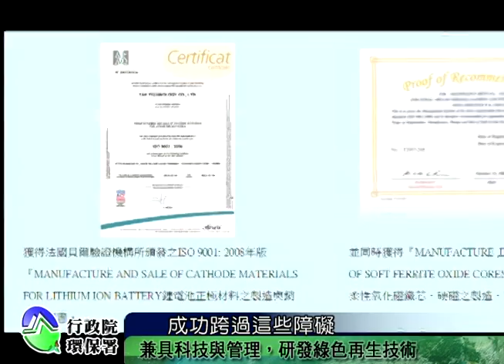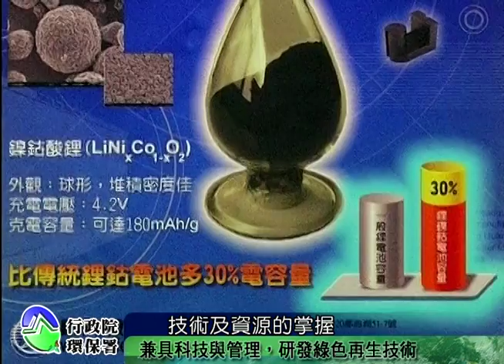105年資源回收電子報（R-Paper）7月份影音-在地故事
鐵研公司